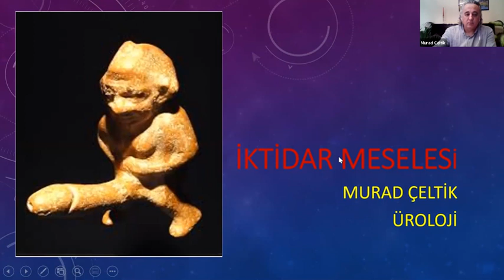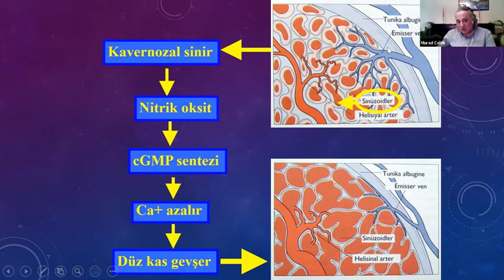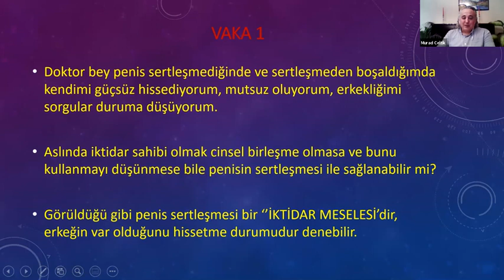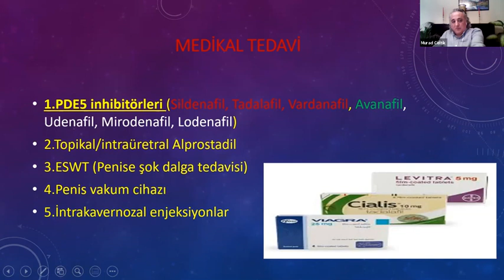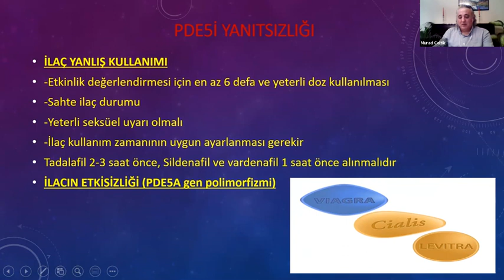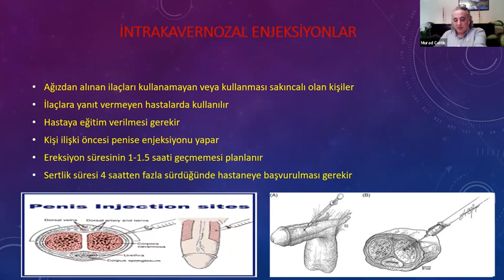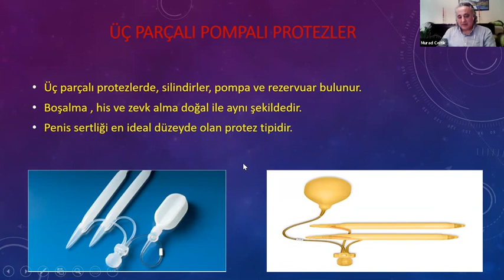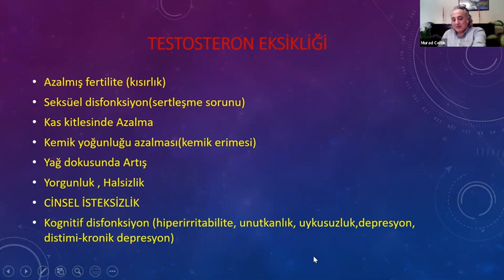Uz. Dr. Murad ÇELTİK - İktidar Meselesi (WEBİNAR)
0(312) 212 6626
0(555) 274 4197